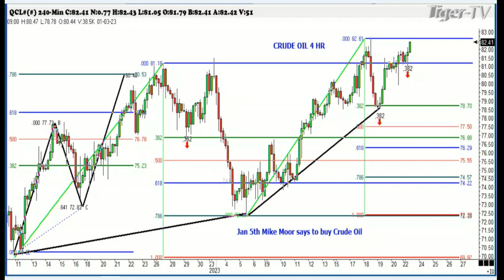January 23rd, 1PM ET Market Update on TFNN - 2023